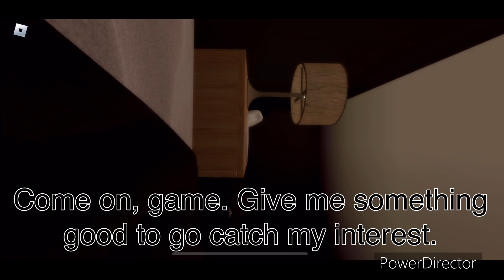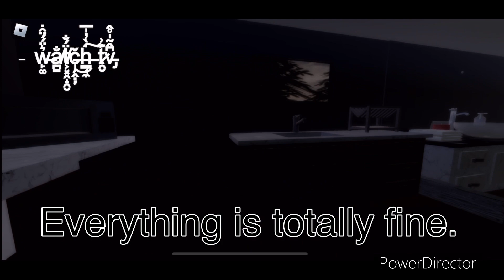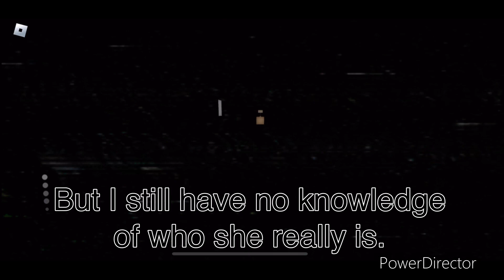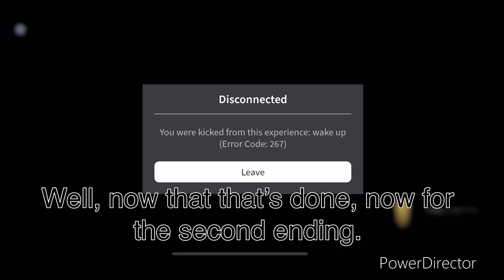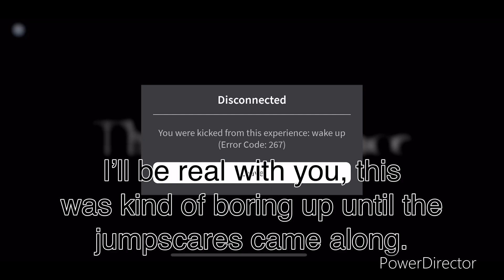The Severance | Random Psychological Horror Game (Roblox)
In this video, this is a random horror game that I found where you start off your daily routines when things suddenly take a turn. That’s all I can say.

-Links-

Join the1cool community Discord Server (Tell me if the link has changed)